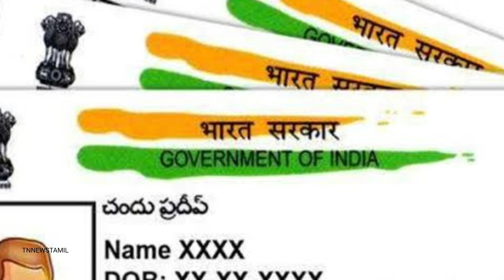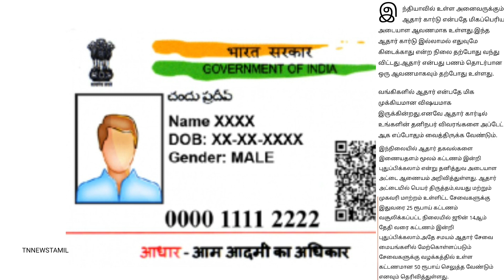ஆதார் அட்டை இருக்கா? 3 மாதம் இலவச அறிவிப்பு | Aadhaar card tamil | Government free scheme in tamil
ஆதார் அட்டை இருக்கா? உடனே பாருங்க 3 மாதம் இலவச அறிவிப்பு | Aadhaar card | Government free scheme